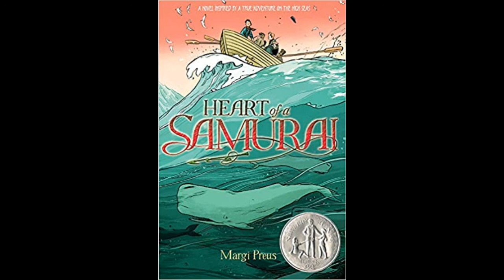Heart of a Samurai: Based on the True Story of Nakahama Manjiro by Margi Preus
Heart of a Samurai by Margi Preus